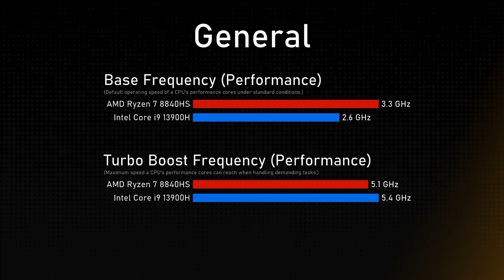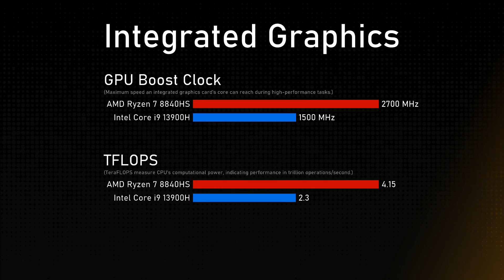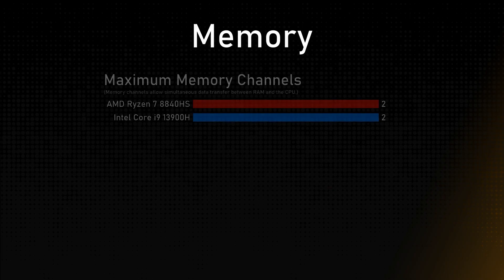AMD Ryzen 7 8840HS vs Intel Core i9 13900H Comparison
Timestamps:
Cinebench R23 - 0:00:00
Geekbench 6 - 0:00:12
General - 0:00:24
Integrated Graphics - 0:01:24
Memory - 0:01:48